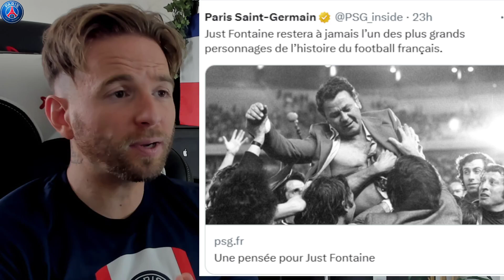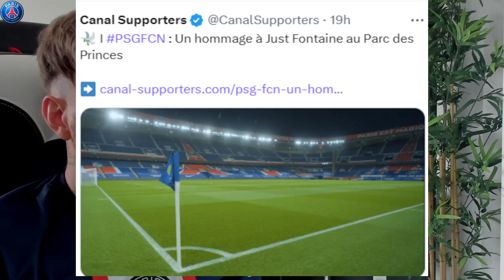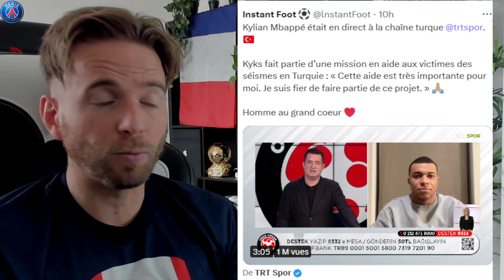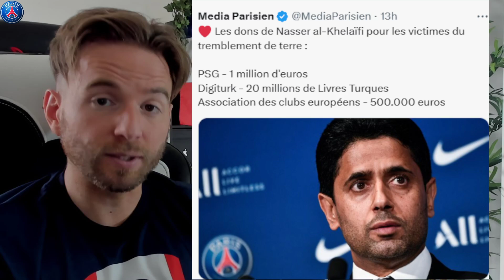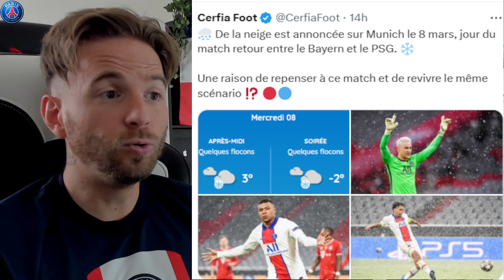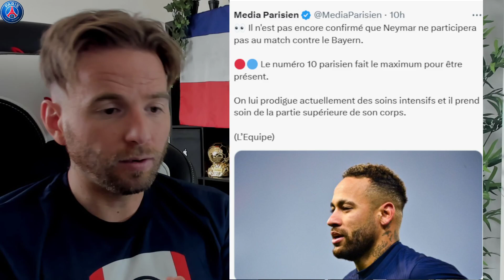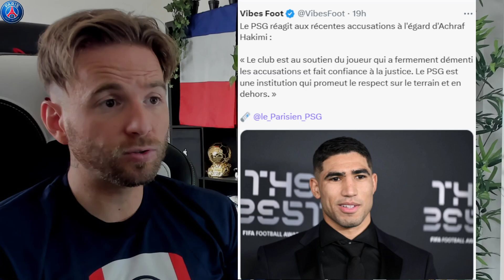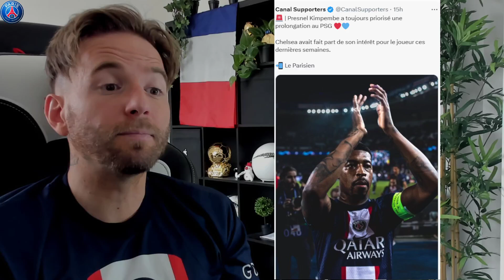NEYMAR, MIRACLE EN MARCHE POUR LE VOIR CONTRE LE BAYERN ! / HAKIMI LE GROS COUP DUR...